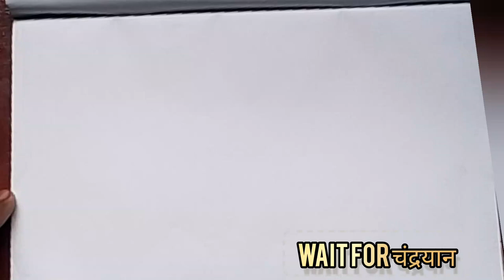best trending of ISRO chandrayaan landing painting on moon| how land on moon chandrayaan?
ISRO chandrayaan land
Telegram join hone ke liye

दोस्तों सबसे पहले तो आप लोग मेरे channel पे न्यू है तो channel को subscribe कर ले || तो दोस्तो मै आज आप लोगो के लिए न्यू वीडियो लाया हु जो Retouching कैसे करे ।

at links

Photo ko beautiful Kaise Banaye | painting me photo

White face Kaise Karel step by step mdyaqubart editing | how to make skin white | Clean face | Hide Make smart face I editing in Picsart | Picsart

pimples

editing

tutoriall All Tips Step By Step | Mobile Retouch Editing Tutorial | best editing tutorial | New

Stylish

Editing Clear face Straight skaching Stylish Look

Mdyaqubart Photo Manipulation| Face Smooth

Photo

Whiten or Lighten Skin in Picart | Change Face Color

This video is about that How to, full Details about mdyaqubart tools,

how to use art tools,

Easy art best real cb editing,

How to edit like cb edits in mdyaqubart heavy editing like Photoshop, change eyes in
mdyaqubart,
Create awesome dp editing,

Painting cb editing tutorial,

Art best cb editing tutorial,

MdYaqubArt selfie editing,

Art simple editing, lightroom photo editing

lightroom Editing

White face Kaise Karel step by step Art editing | how to make skin white | Clean face | Hide Make smart face I editing in art and design | art

pimples

editing
 All Tips Step By Step | Mobile Retouch Editing Tutorial | best editing | New
Stylish

Editing Clear face Straight natural Stylish Look

Art Photo Manipulation| Face Smooth Photo

Editing Tutorial Step by Step In Hindi | How to drawing |

Whiten or Lighten Skin in mdyaqubart art | Change Face Color From

Hii guys!!! In this video, I will show you an easy acrylic painting of bougainvillaea for beginners, this easy acrylic painting ideas for beginners is quite easy to try and follow... I hope you guys like watching this acrylic painting video! Easy Acrylic Painting Ideas For Beginners | Step y Step Simple Canvas Paintings #23-24 Sketchbooks:-2. Acrylic Paint:- 3. Paint Brush:4. Painting . Have a beautiful day! Feel free to show me our beautiful artworks! Just tag mdyaqubart on your Social Media post and I will check it out! Connect With me: Please do SUBSCRIBE to my channel & click on the bell so you never miss a new video: *Facebook: *Instagram: *Behance Portfolio: *Twitter: / *Tumblr: Hello, I'm mdyaqubart from India... Thank you for coming to my channel... I am following my dream of living as a full-time artist and together with your great help, I will be able to create more beautiful paintings... I do this as my full-time job, so your support is very much appreciated... I am trying to draw in a simple way so that anyone can easily follow along... Hope you have a good time looking at my paintings. Thank you for your support! acrylicpaintingideas paintingeasy paintingforbeginners Copyright by mdyaqubart We allow everyone to create reaction videos. But that video has to be under mdyaqubart (with our reaction videos. But that video has to be under md yaqub art (with our channel link) in description box Ignore This Description IMPORTANT NOTICE: These All Things Are Copyrighted. All Right to above Music Label & No Copyrights Infringement intended. All rights reserved to the respective owners "All the videos, songs, images, and graphics used in the video belong to their respective owners and I or this channel does not claim any right over them. Op DessertArt X SweetTreatsDrawing Creativelc Indulge in a delightful world of art with our "Ice Cream and Cake Drawing, Painting & Coloring" adventure! Imagine the excitement as your little ones bring their favorite treats to life on the canvas, adding vibrant colors to ice cream cones and decorating delectable cakes. Through creative strokes, they'll create a sweet masterpiece that showcases their artistic flair. As they immerse themselves in the process, their imagination will soar just like the flavors of ice cream. SweetTreats Drawing